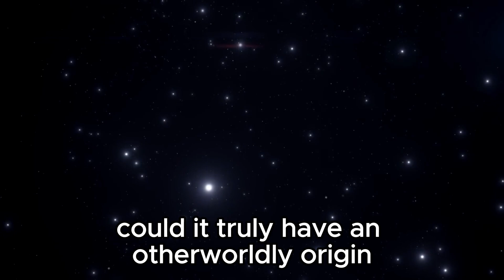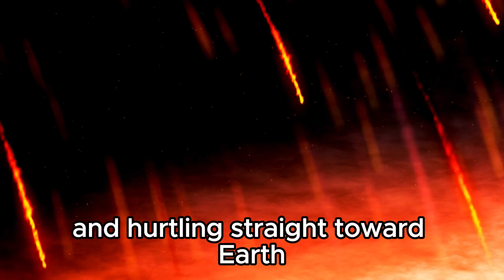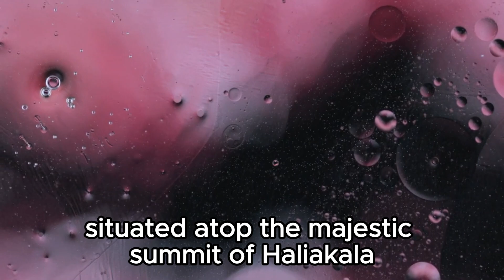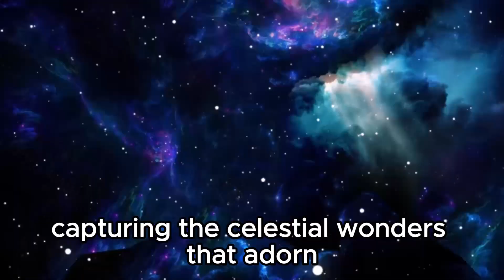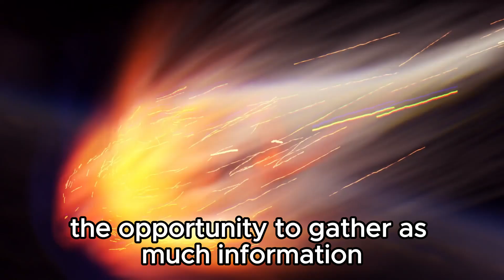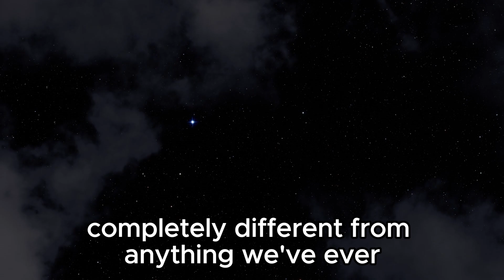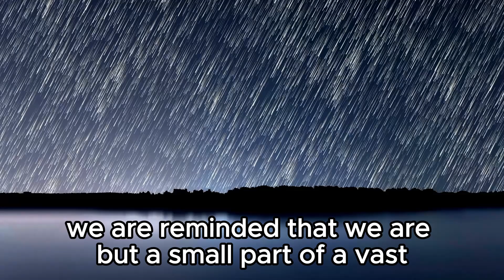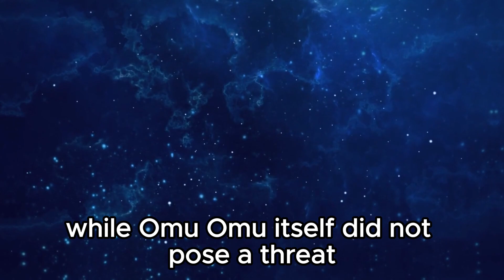7 MINUTES AGO: Webb Telescope Revealed First Ever, Real Image Of Oumuamua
Breaking news! The James Webb Telescope has just captured the first-ever real image of the mysterious object Oumuamua! 🌠🔭 Get an exclusive look at this enigmatic interstellar visitor and find out what makes it so intriguing. How does this new image change our understanding of Oumuamua, and what could it reveal about its origins?

- The groundbreaking image of Oumuamua
- Analysis of its features and significance
- What this discovery means for astronomy